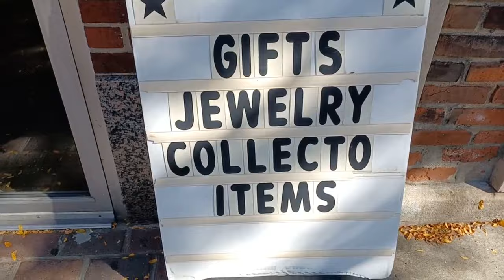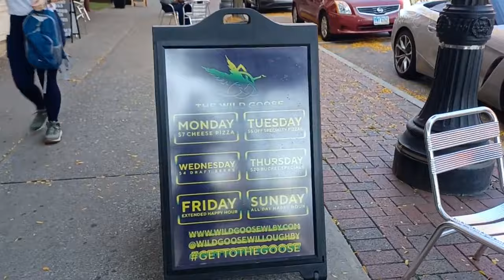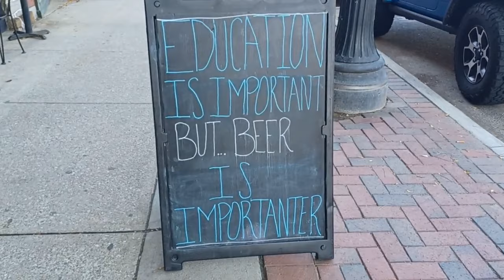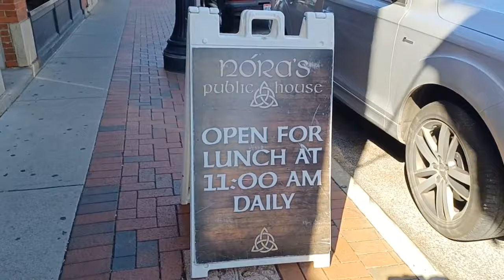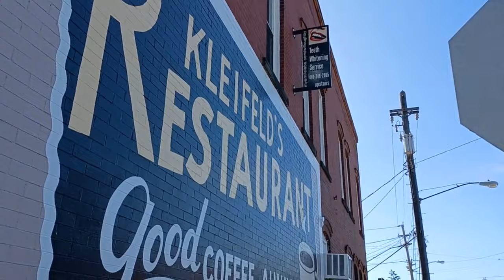Willoughby, Ohio, Historic Town Square Tour ~ September 30, 2023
Willoughby's first permanent settler was David Abbott in 1798, who operated a gristmill. Abbott and his family were said to have had close relations with a band of Indians along the banks of the local river, which the Indians called the "Sha-ga-rin" meaning "Clear Water." This river was later called the Chagrin River, though the origin of the name remains in dispute.

In 1835, the village was permanently named "Willoughby" in honor of Westel Willoughby, Jr., a public health official that the founders of a short-lived Medical College, which was based in the city, hoped to attract to the area.[6] Many historical buildings from this period survive to this date, affording the downtown Willoughby area some outstanding specimens of 19th century architecture.